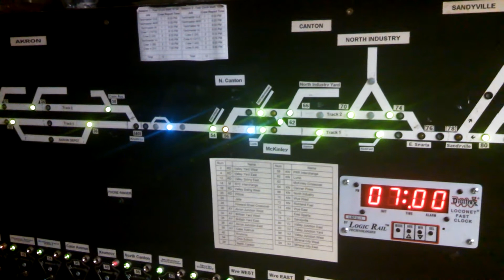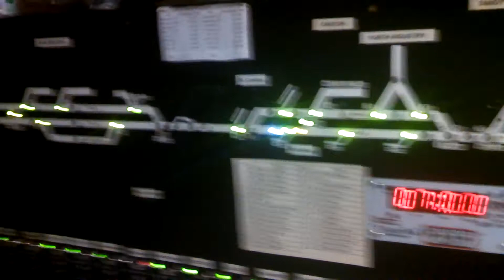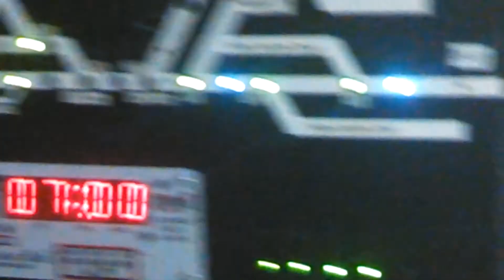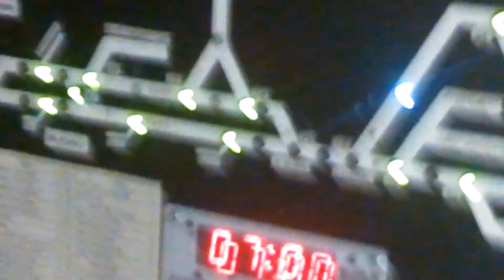CTC centralized traffic control at the CVTR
The CTC unit is in ABS mode, let's watch a train going through the layout and with the CTC.